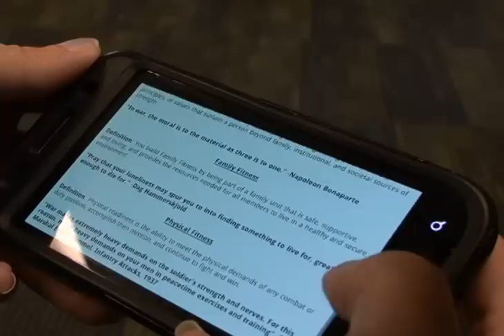New Goal Setting App for Droid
With the high operation tempo that our Army has been in for the last ten years, it's important to our Soldiers and Families to keep them striving for balance and resiliency. Building your resiliency in order to meet any challenge as a parent, a leader and a citizen is important to your mental and physical health.